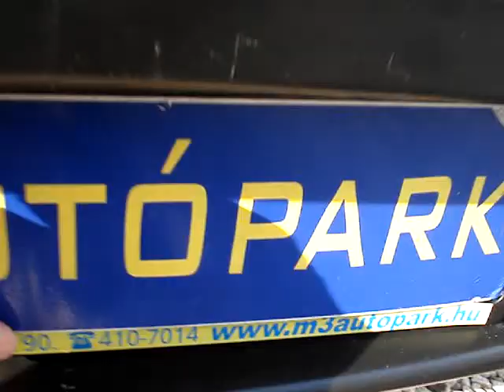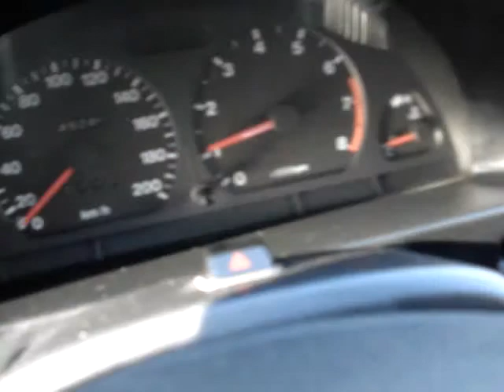Suzuki Swift Eladó M3 Autópark Autókereskedés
Suzuki Swift eladó 2 év friss műszakival az M3 Autópark Autókereskedésben. Mozgáskorlátozott utalványt beszámítunk.